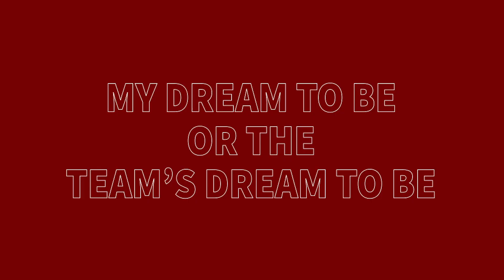Dream Bigger with the Seed Transformation Program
Likitha Maddukuri is the CEO and co-founder of Terra Greens, an organic produce business based in India. Maddukuri shares how the Stanford Seed Transformation Program helped her grow her business through scaling operations, processes, and ultimately, her vision.